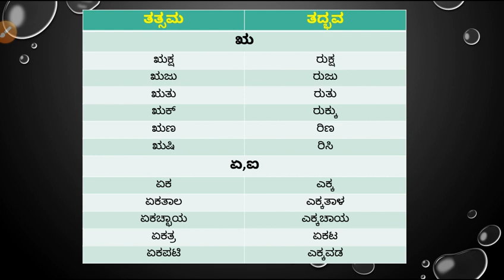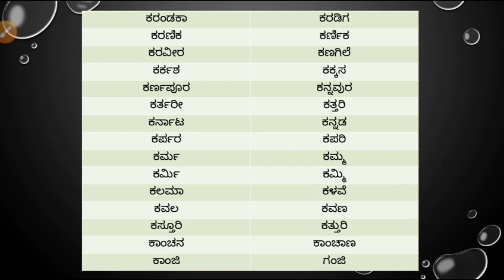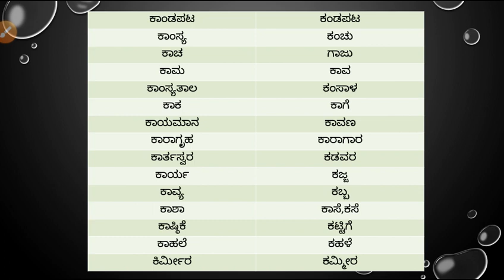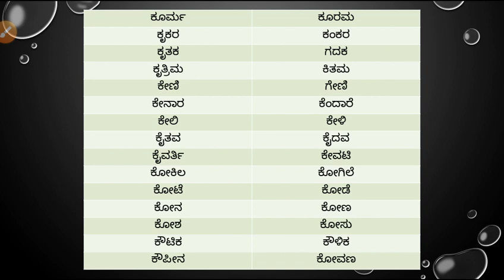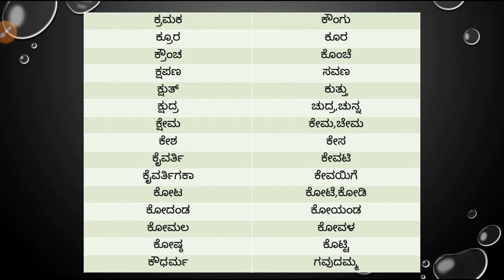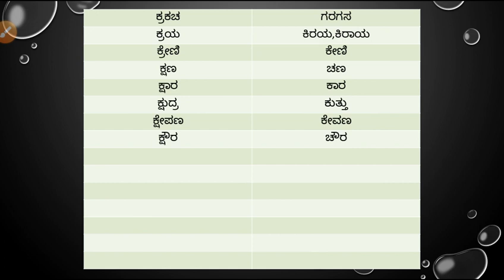ತತ್ಸಮ - ತದ್ಭವ ನಿಘಂಟು,ಭಾಗ- 3 | LIKE KANNADA CHANNEL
ತತ್ಸಮ - ತದ್ಭವ ನಿಘಂಟು,ಭಾಗ-3,
TATSAM TADBAVA NIGHANTU,